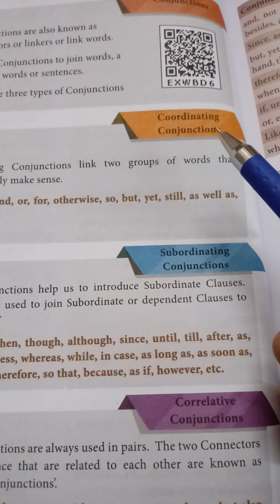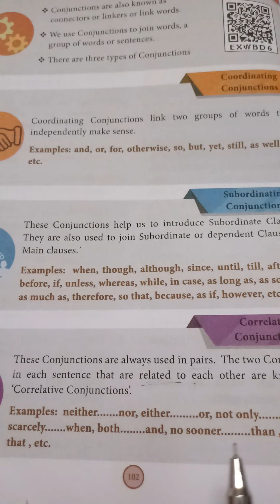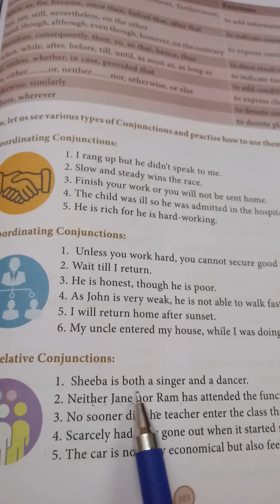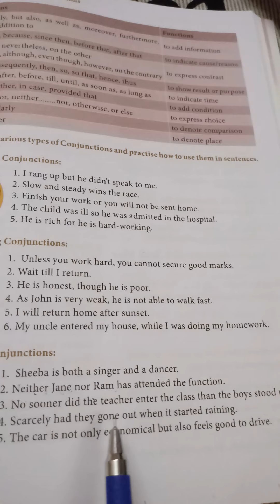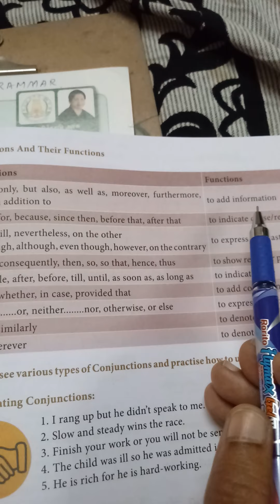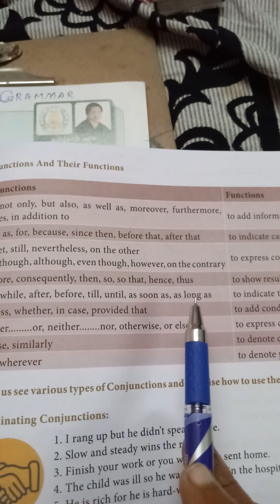Correlative Conjunctions. usage. Class 10 Unit 4 book back exercise. Tamil Explanation.